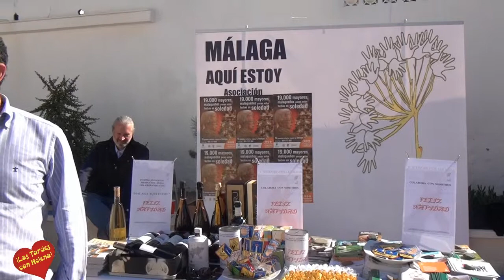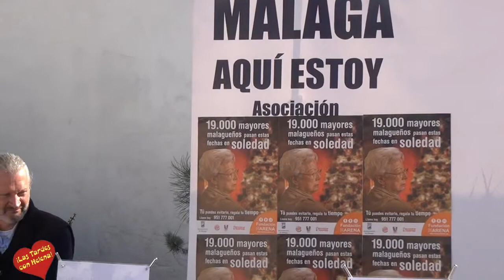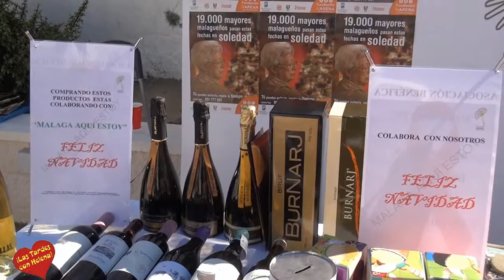Mercadillo Navideño en Restaurante Chiringuito el Rinconcito Las Tardes con Helena